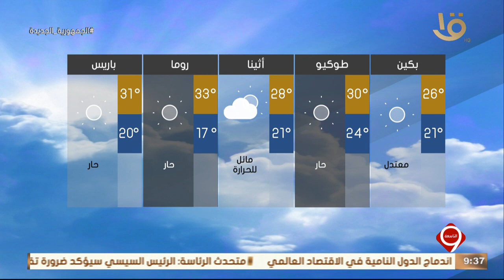نشرة التاسعة | بيان بدرجات الحرارة المتوقعة غدا